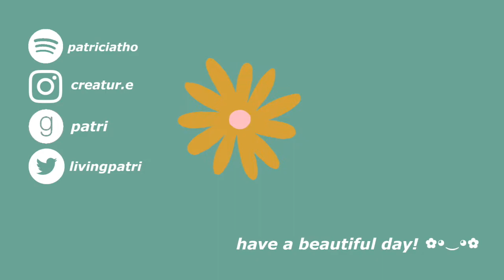september tbr | latinxathon & hispanic heritage month!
hola i didnt talk about what the books are about because i like going into books blind! i will definetly be talking about the wrap up!

the bonus prompt of the latinxathon is all the authors being from a different country! so here's the books and where the authors are from:

Show and Prove by Sofía Quintero: Puerto Rican-Dominican
Life is Wonderful People are Terrific by Meliza Bañales: born in California, I can’t find her heritage
Cien años de soledad by Gabriel García Márquez: Colombian
The Alchemist by Paulo Coelho - Brazilian

i enjoy music, art, and reading,,,,